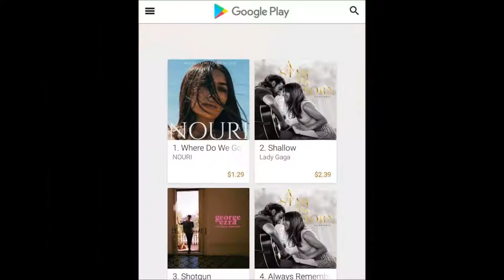Nouri - “Where Do We Go From Here” [HD/WAV Audio]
Nouri’s “Where Do We Go From Here” Single /|\